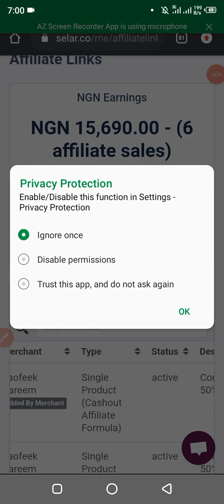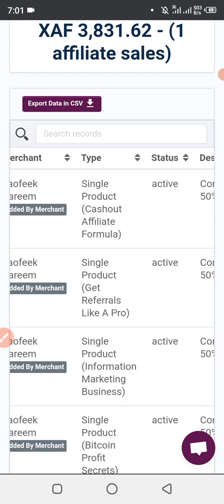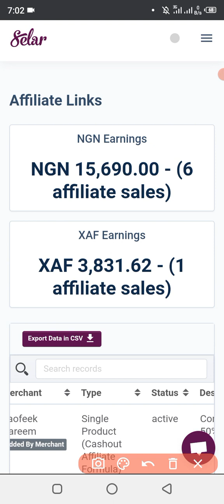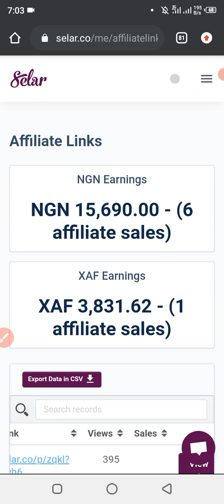Make (20,000 Naira) Per Week In Nigeria || Passive income || Make Money Online In Nigeria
in today's video am going to be showing you guys how to make money here online in Nigeria. it is easy and simple but you just have to find the right way and strategy

earn money online in Nigeria